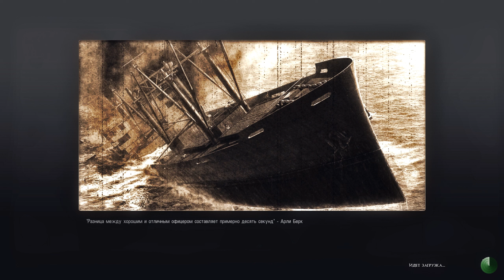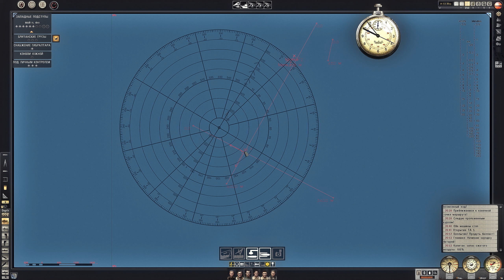Silent Hunter 5 Battle of the Atlantic HD+ #43 Кампания (прохождение без комментариев) 1440p60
Silent Hunter 5 Battle of the Atlantic HD + ReShade + Mods прохождение (Сложность: Высокая)

Плейлист Silent Hunter 5 HD+

ReShade (HDR+DPX+MotionBlur+Technicolor+FXAA+Unsharp+Filmic Anamorphic Sharpen+prod80_02_Bloom+SharpContrast)

Бесшумный охотник V: Битва за Атлантику»; иногда Silent Hunter 5 — компьютерная игра в жанре симулятора подводной лодки, разработанная румынской компанией Ubisoft Romania и изданная Ubisoft 4 марта 2010 года. Издателем игры на территории России является компания «Бука».

Вторая мировая война. Игроку предстоит участвовать в Битве за Атлантику (1939—1945) в роли немецкого офицера субмарины, сражаясь с кораблями Союзников в Атлантическом океане и Средиземном море.

Помимо управления подводной лодкой, игроку необходимо отдавать приказы экипажу. Задания выдаются как перед отплытием, так и непосредственно в море. Выполняя миссии, игрок получает доступ к новым локациям, улучшениям лодки и её снабжению. Доступно четыре типа игровых субмарин и несколько разновидностей вражеских судов.

Отличительная особенность Silent Hunter V от предыдущей игры серии состоит в возможности свободного перемещения по отсекам подводной лодки. В этом режиме игрок, используя вид от первого лица, имеет возможность наблюдать за повседневной жизнью своего экипажа. Каждый член команды обладает собственной проработанной историей и характером.

Put on the captain’s uniform For the first time, walk through highly detailed submarines, access every part of your U-boat, and manage your crew in the new first-person view.

About the Franchise
Silent Hunter is the most award-winning submarine series of all time, with nearly 1.5 million sold copies worldwide. Silent Hunter®: Wolves of the Pacific was voted 2007's "simulation game of the year" by PC Gamer. Click here to find all Silent Hunter games on Steam.